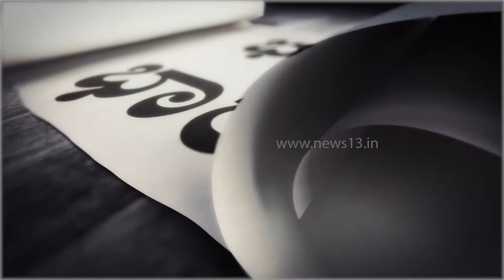ಭವ್ಯ ಭಾರತ Episode 5 - ಶ್ರೀರಂಗಂ ದೇಗುಲ, ತಮಿಳುನಾಡು | News13 | Right Angle Media - RAM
ಭವ್ಯ ಭಾರತ  Episode 5 - ಶ್ರೀರಂಗಂ ದೇಗುಲ, ತಮಿಳುನಾಡು

ಭವ್ಯ ಭಾರತ’ದ ಸರಣಿಯಲ್ಲಿ ಇಂದು ’ಶ್ರೀರಂಗಂ ದೇಗುಲ’ದ ಪರಿಚಯ ಮಾಡಿಕೊಳ್ಳೋಣ.

ಭಾರತದ ಸಾಂಸ್ಕೃತಿಕ ಪರಂಪರೆಯ ಪ್ರತೀಕವಾಗಿರುವ ಶಿಲ್ಪಕಲೆಗಳು, ದೇಗುಲಗಳು, ಗುಡಿಗೋಪುರಗಳು, ಪುರಾತನ ಕೆತ್ತನೆಗಳ ಗತವೈಭವವನ್ನು ಮತ್ತೆ ನೆನಪಿಸುವ ಸನಾತನ ಭಾರತ, ಇದು "ಭವ್ಯ ಭಾರತ". ಭಾರತವನ್ನು ತಿಳಿಯೋಣ.

ಉತ್ತಮ ಸಂಗತಿಗಳನ್ನು ತಿಳಿಯೋಣ, ಸಮಾಜಕ್ಕೆ ತಿಳಿಸೋಣ.